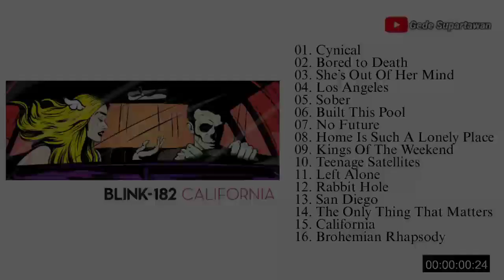Full Album Blink 182 - California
Lagu dalam video music ini bukan milik kami tp milik Blink 182.

Channel Resmi Blink 182